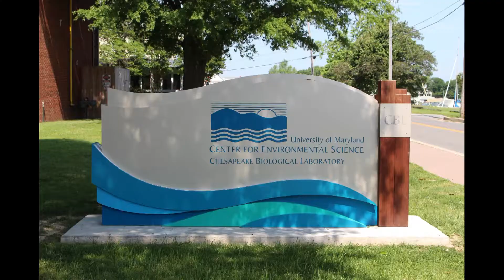Wandering White Perch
While at the Chesapeake Biological Laboratory, Brian Gallagher researched the influence of climate change on white perch migration in the Hudson River.

"I gained valuable skills and developed a broad understanding of environmental research in a wide range of disciplines. I also became much more comfortable presenting my research and discussing it with scientists and non-scientists," said Brian of his time at the Chesapeake Biological Laboratory.

Our students go no to pursue cool careers!  After receiving his Master of Science degree, specializing in Fisheries Science, Brian became Chief Scientist for the juvenile striped bass seine survey at the Virginia Institute of Marine Science.

In partnership with Sarah Brzezinski at UMCES Chesapeake Biological Laboratory, this video was filmed and edited by high school students at St. Mary's County Public School System's Forrest Career and Technology Center.